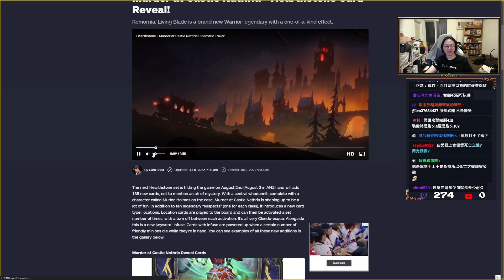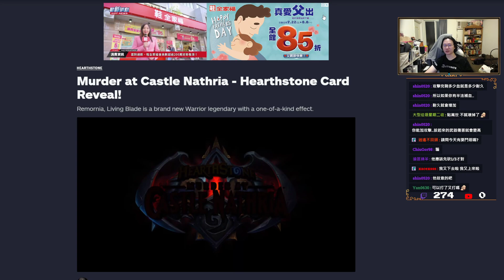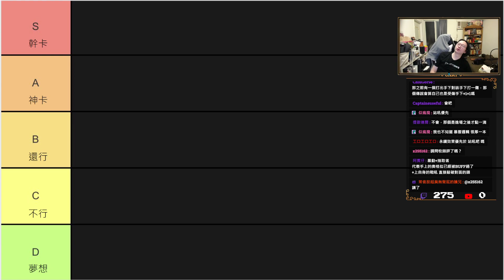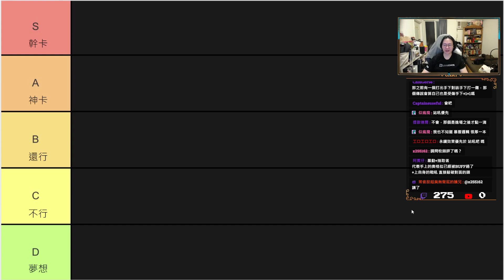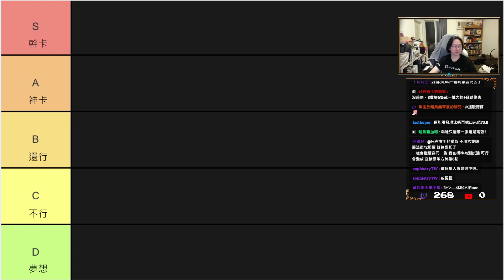［廚爐石］打臉評卡時刻#3：聖戰獵惡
0:00 聖騎士
16:50 戰士
38:30 獵人
55:10 惡魔獵人